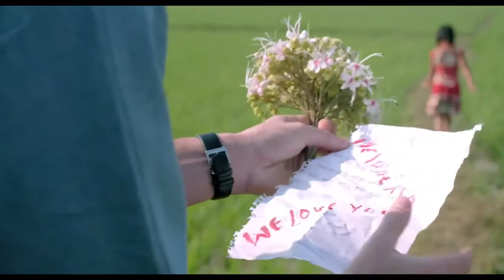▶ Beautiful Bangladesh- Land Of Stories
Bangladesh, a land of exhilarating mix with fascinating history, vibrant cultures, panoramic beauties, historical ruins, flora and fauna, hills and forests, sandy sea beaches and wildlife, is waiting to welcome you on the occasion of ‘Visit Bangladesh 2016′.